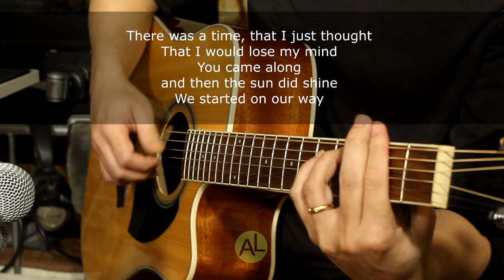All my life - Acoustic karaoke (America)